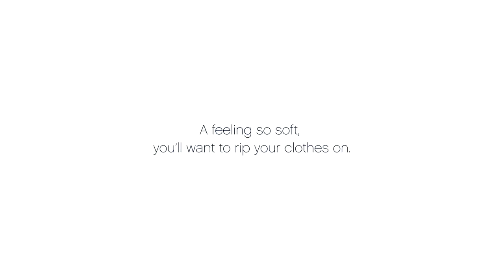New Downy® Commercial Encourages Consumers to “Rip Their Clothes On” (Reversed)